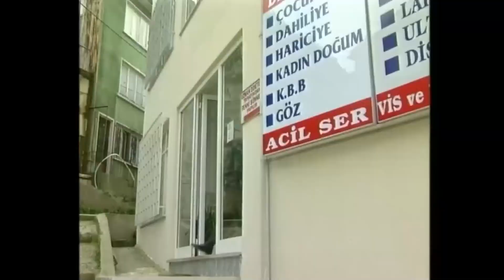Kakılmış'ın Hamile Yalanı Ortaya Çıktı | Yasemince İtilmiş ile Kakılmış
Yasemince - "Kakılmış Hamile Değil"